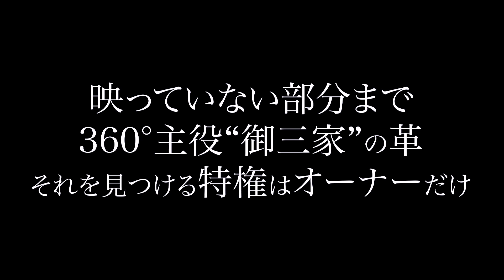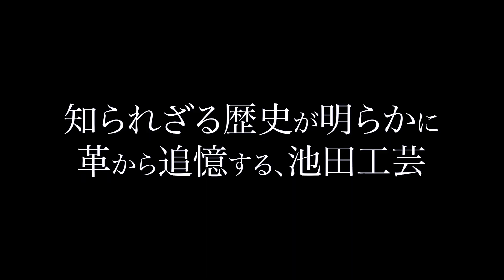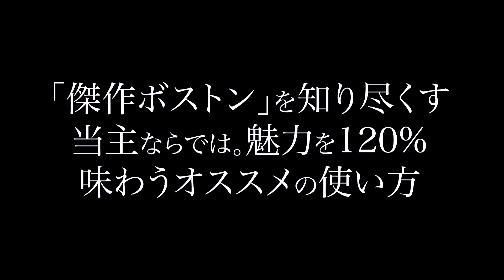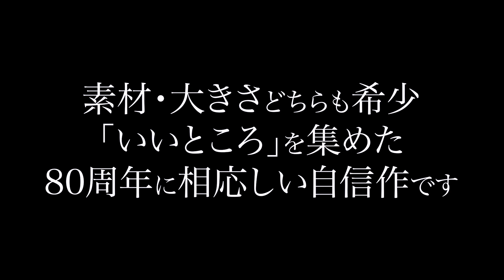【80周年記念 社長バッグ】最高級クロコダイルに合わせるのは、復活したあの素材！類を見ない異素材トリオの社長カバン完成【池田工芸】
▼【先着順 数本限定】80周年記念社長バッグ
オーダー会情報・ご購入はこちらから

池田工芸は今年で創業80周年。
国内最大級のクロコダイル専門店としてみなさまに支えられ、
節目の年を迎えることができました。

そして今回は80周年記念限定作品の第2弾として「温故知新」ボストンをご紹介します！

3代目当主が就任後、初めて0から作った傑作ボストン。

通称「社長ボストン」「社長カバン」と呼ばれ、ビジネスからプライベートまで、どんな時も共に過ごすバッグとして3代目当主が長年愛用しているもの。

その形をベースにエキゾチックレザーの御三家、クロコダイル・オーストリッチ・パイソンの3種類を贅沢に配したのが今回の記念モデルです。

実はこの3種は、池田工芸創業当初から大きな貢献をしてくれた素材たち。
80年の軌跡を振り返りながら、新たな時代へと紡ぐ想いと感謝を込めてお仕立てしました。

素材には限りがございますので、ご興味のある方はこの機会をお見逃しなく！